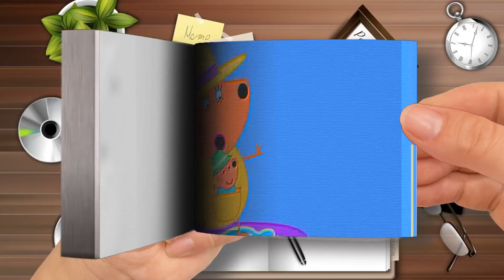Flip Book - Peppa Pig Full Episodes - Surfing - Cartoons for Children-Part 1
Peppa Pig Full Episodes - Surfing - Cartoons for Children-Part 1
🌈 Flip Book Cartoon
Thanks! 💖💖💖💖💖